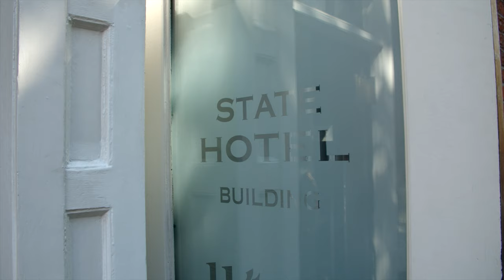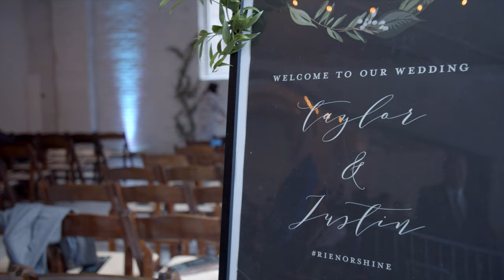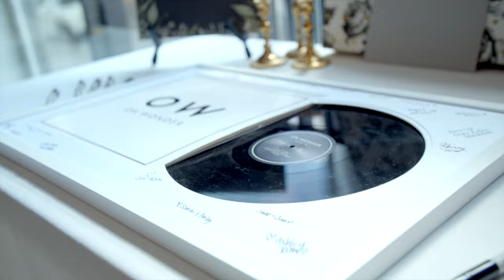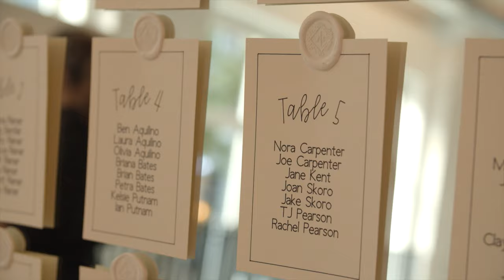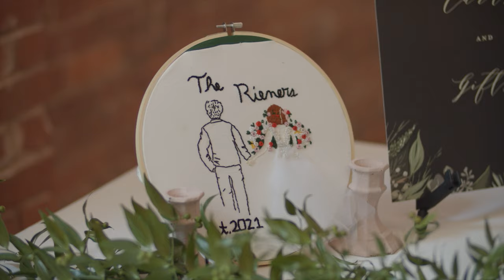Justin + Taylor Wedding Video